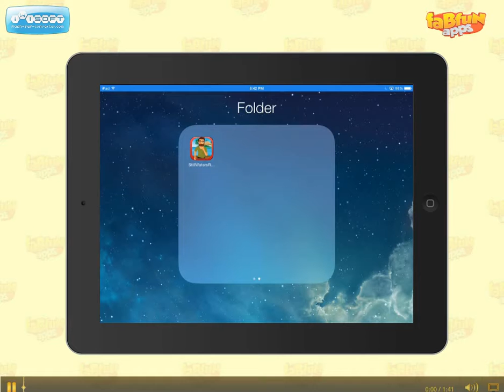Still Water Runs Deep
A Slender Boy Running Beneath Still Waters - Deep Cries Out